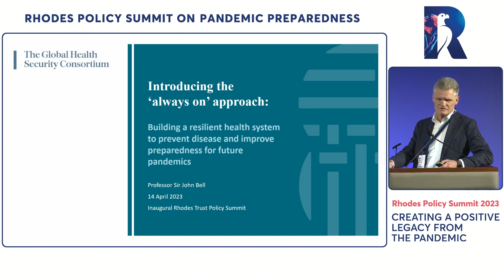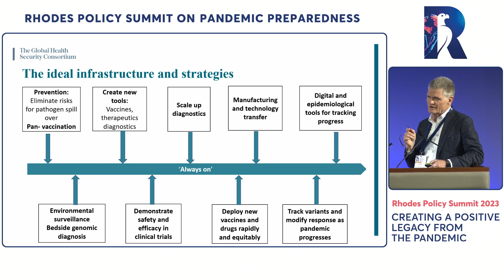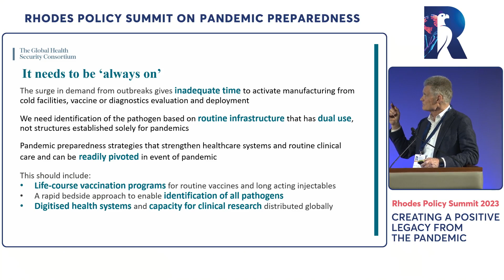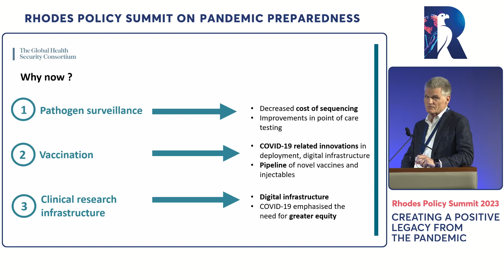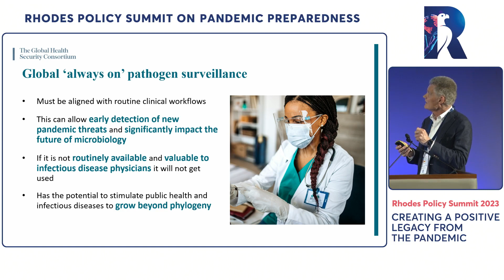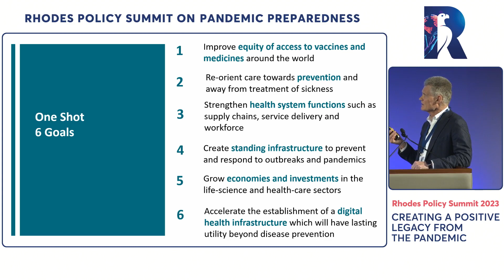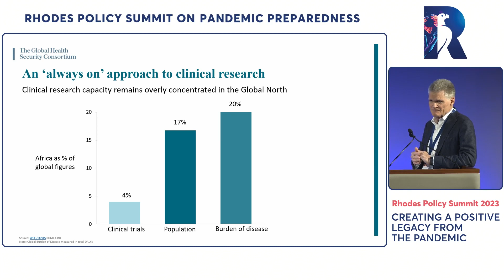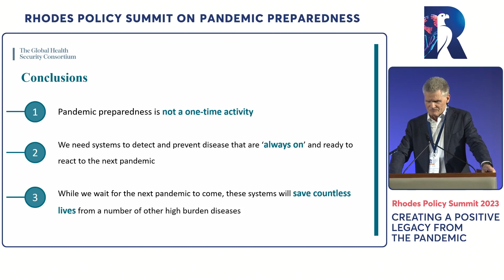Pandemic Policy Summit 2023: Welcome from Professor Sir John Bell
Rhodes Policy Summit: Creating a Positive Legacy from the Pandemic held on Friday 14 April 2023. Welcome and introduction to the ‘Always On’ agenda for the summit from Professor Sir John Bell, Regius Professor of Medicine, University of Oxford and Chair of the Rhodes Trustees.

0:00 Welcome from Helene-Mari
3:59 Sir John Bell